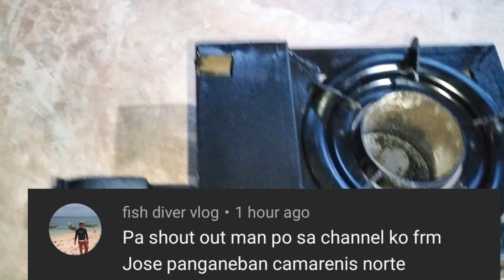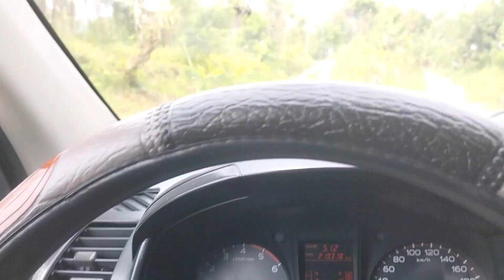KALAN DE USED OIL DELIVER AND SHOUT OUT SA LAHAT NA GUMAGAWA NG KALAN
deliver KALAN de used oil sa LAKE SEBU sa ating customer

SHOUT OUT din Tayo sa mga GUMAGAWA NG KALAN